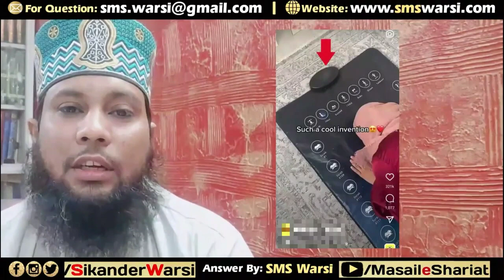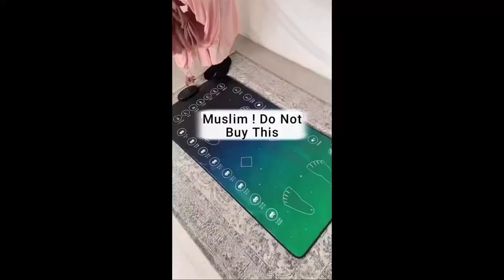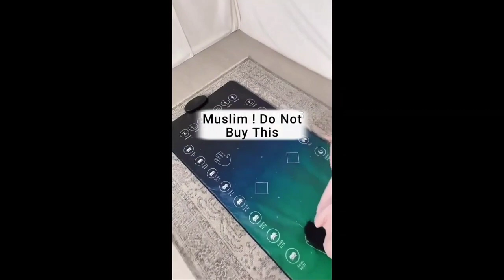Electronic_janamaz par namaz padhna kaisa||Electronin pray-Mat Exposed by#SMS_warsi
Electronic_janamaz par namaz padhna kaisa||Electroni pray Mat Exposed by SMS_warsi

Masail e Shariat an Official Sunni Channel of Figh e Hanafi.

UPI (Paytm) ID: sms.warsi@upi v
[You're Watching Ad-free lslamic Videos]
(NEWS & Update)
ö
Upcoming Videos & Live Timing

Masail e shariyat one of the best channel on YT

Our quries :
Electronic prayer mat for adults
Prayer Mat with instructions
My Salah Mat India
Smart Interactive prayer mat
Electric Prayer Speaker Mat
Educational prayer Mat for adults
What qualifies as a prayer mat?
Can adults use my Salah mat?
What is the purpose of a prayer mat?
Can you make your own prayer mat?
How do you pray a prayer mat?
What is RUKU in namaz?
Are Personalised prayer mats allowed?
How do you offer Salah?